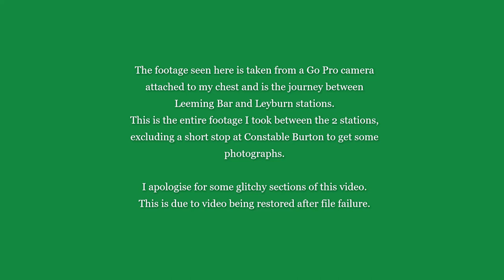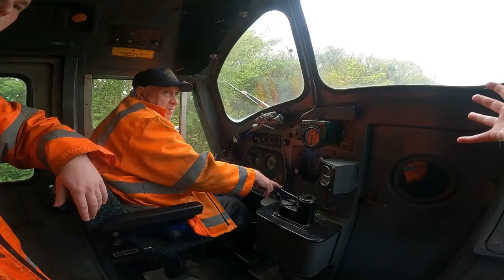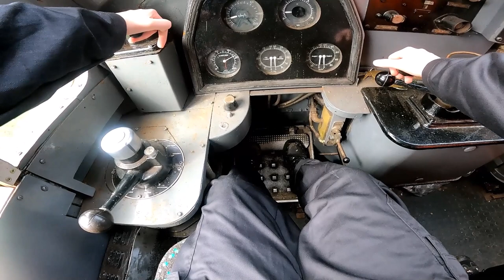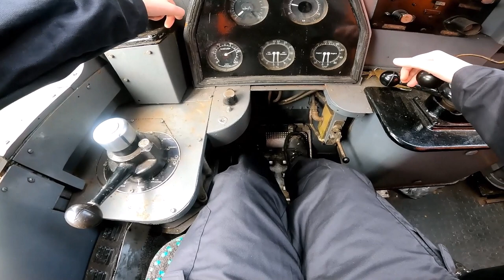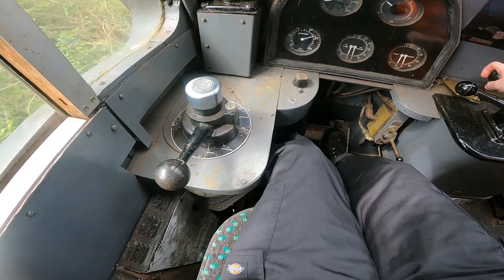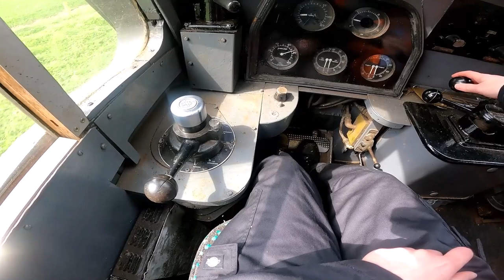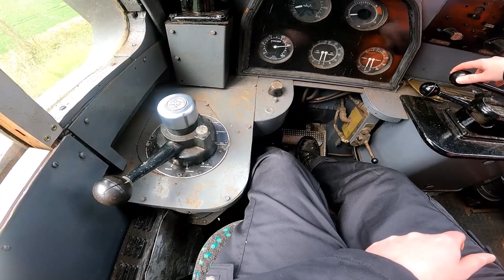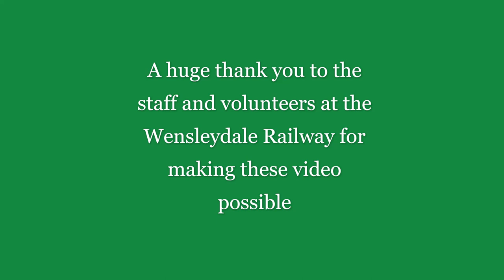Wensleydale Railway Class 37 Driving Experience - Go Pro footage from Leeming Bar - Leyburn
This is the full video from the Go Pro camera attached to my chest during the class 37 driving experience at the Wensleydale Railway between Leeming Bar and Leyburn stations.
You will be able to see me using the controls of the iconic class 37 locomotive which includes how to get the loco moving, braking and coming to a complete stop including shut down.

I apologise for some minor glitching in the video. This is due to having to recover damaged files.
There are also a few sections where I have muted audio due to it being unsuitable for broadcast.

Parts of this video you will have already seen as they were covered in part 1 (cab ride) and part 2 (taking the controls of the class 37).